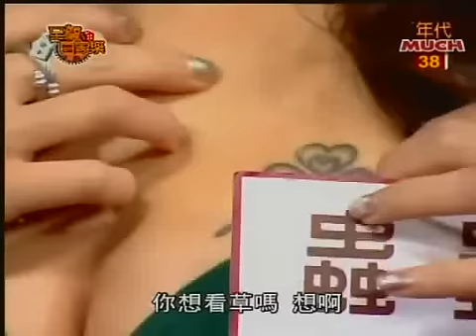至尊百家乐20090504 part1